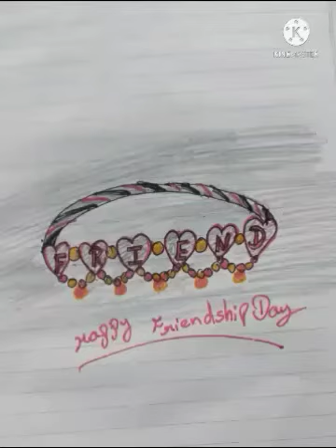How To Draw A Friendship Band//sketch//Art//drawing @theartworldrenusuryavanshi786 👭👬